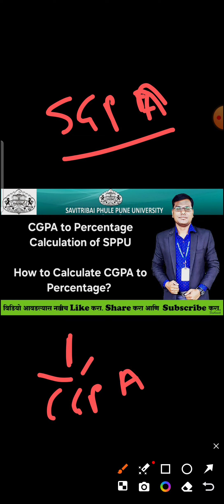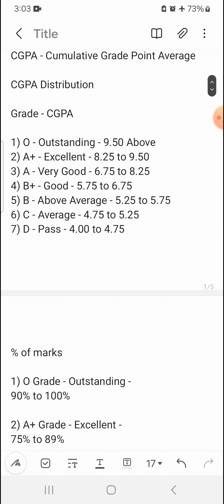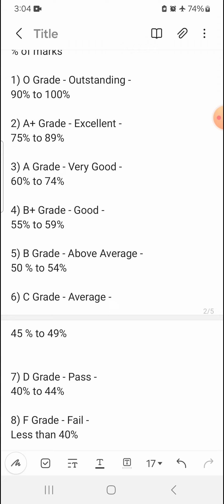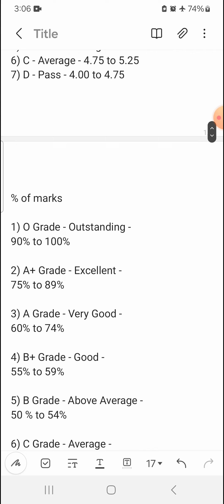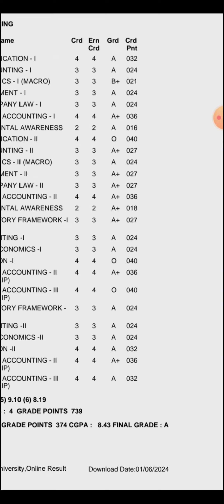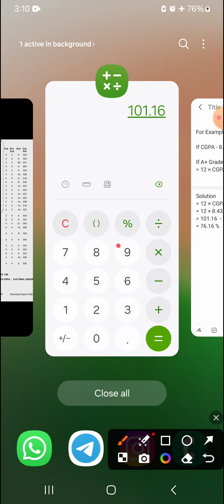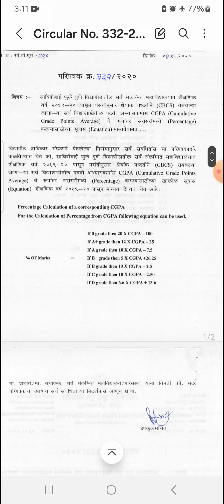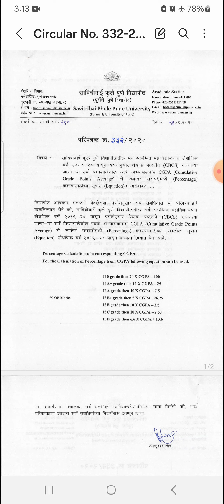CGPA to Percentage Calculation of SPPU - How to Calculate CGPA to Percentage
SGPA to Percentage Calculation of SPPU - How to Calculate SGPA & SGPA to Percentage

Calculation of % then using Following formula

If O Grade then = 20 × CGPA - 100

If A+ Grade then = 12 × CGPA - 25

If A Grade then = 10 × CGPA - 7.5

If B+ Grade then = 5 × CGPA + 26.25

If B Grade then = 10 × CGPA - 2.5

If C Grade then = 10 × CGPA - 2.50

If D Grade then = 6.6 × CGPA + 13.6

Sppu Exam Hall Tickets
UpdateSppu Exam Latest Update
Sppu Exam Hall Tickets Update
Sppu Exam Admit Card Update
पुणे विद्यापीठाच्या परीक्षा अपडेट
Pune University
pune university regular exam
sppu regular exam update
sppu regular exam news
sppu news